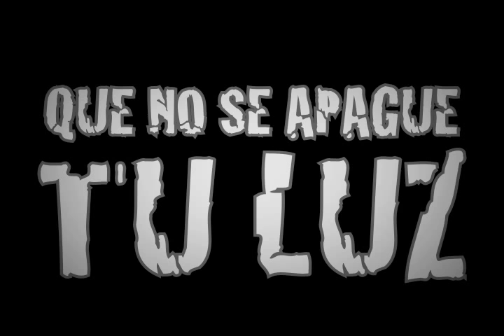Congreso Enciende tu Lámpara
Costo ¢5000
Iglesia El Renuevo
Palmares, Costa Rica
Inscribete Ya!